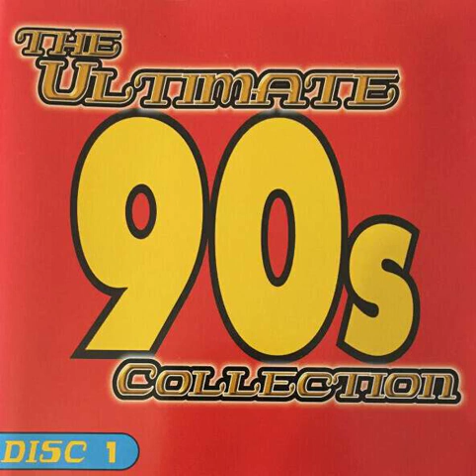Jennifer - Tell Me Backwards